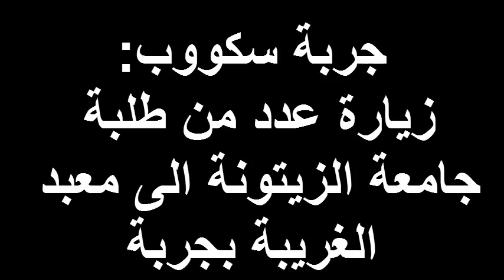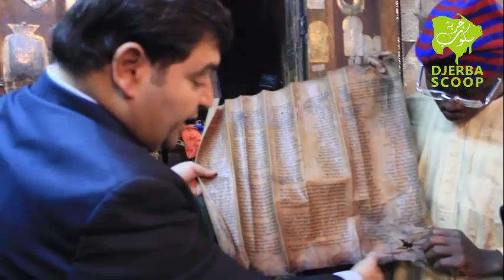وفد من طلبة و اساتذة جامعة الزيتونة في زيارة معبد الغريبة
صفحة تعنى بكل أخبار جزيرة جربة من تأسيس مجموعة من صحافيي الجزيرة : عادل,سامية,يسرى,رامي,حفيظ ,وائل,فريال, أحمد,منير وإلياس.